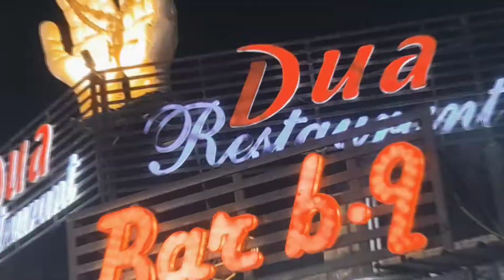Dua Restaurant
Delicious &Tasty Food. @Highway Karachi